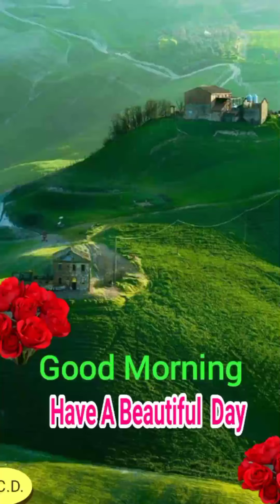my 3rd vlogs poonch to surankot with my small nephew,,😅🙇‍♀️🙇‍♂️🙇‍♂️👩👨🦃🦃🦃 channel subscribe zaroor